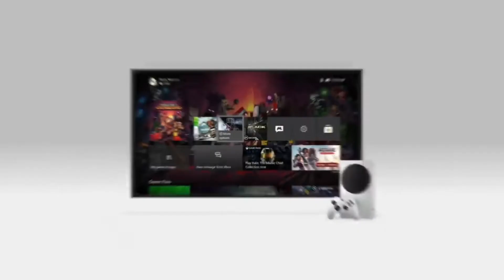[Análise e Review 2022] VALE A PENA COMPRAR XBOX SERIES S EM 2022? Jogos, Desempenho e Gameplays?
Tá pensando em comprar xbox series S em 2022?  Então se liga neste vídeo que fizemos para você, Xbox Series S VALE A PENA COMPRAR em 2022? Você vai descobrir tudo nesse video!

Controle sem Fio Xbox - Robot Branco

Jogo: Ori and the Will of the Wisps - Xbox One

💡𝐂𝐨𝐦𝐩𝐫𝐞 𝐜𝐨𝐦 𝐅𝐑𝐄𝐓𝐄 𝐆𝐑Á𝐓𝐈𝐒! Utilize a Amazon PRIME (30 dias grátis) - Além de filmes, séries e músicas!

Será que Vale a Pena Comprar Xbox Series S, esse é um excelente videogame, proporcionando diversos jogos diferentes para todos os gostos.

Sem duvida a resposta é sim, vale muito a pena comprar o Xbox Series S, já que você pode jogar e se divertir muito com esse modelo de xbox.

Uso exclusivo para jogos digitais; o console não reproduz discos físicos
8K: Requer conteúdo e tela compatíveis
120 FPS: Requer conteúdo e tela compatíveis

VALE A PENA COMPRAR XBOX SERIES S EM 2022 ?
Desempenho e velocidade de última geração em um formato compacto e totalmente digital.
Reprodução de streaming em 4K e Upscaling 4K para jogos
Alterne entre os jogos com facilidade, retome com rapidez entre vários títulos e volte diretamente de onde parou

Dolby: Dolby Vision HDR no Xbox requer uma tela compatível
Smart Delivery: Somente em jogos compatíveis
Xbox Game Pass: Assinatura vendida separadamente. O catálogo de jogos varia ao longo do tempo e de acordo com a região

Aplicativo Xbox Family Settings: A conta das crianças deve estar logada na conta da Microsoft com o perfil Xbox usado pela família para as configurações aplicarem. O aplicativo Xbox Family Settings exige iOS 10 ou superior ou Android 5 ou superior

Tá pensando em comprar xbox series S em 2022, porém, VALE A PENA COMPRAR XBOX SERIES S EM 2022? Você não sabe se vale a pena? Então se liga neste vídeo que fizemos para você, vai te ajudar muito!